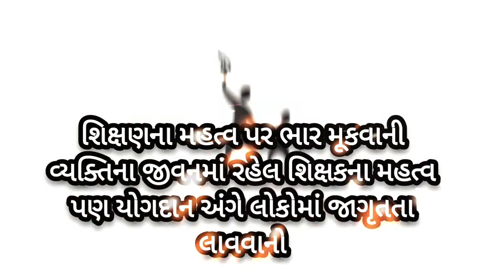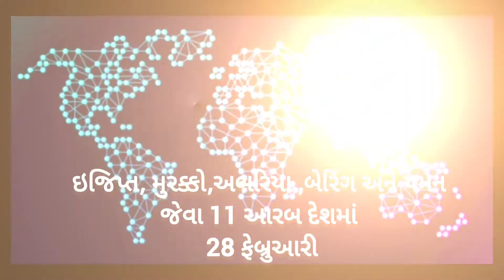🧑‍🏫5th October // WORLD TEACHER DAY //WHY // All INFORMATION // NIKUNJ SOLANKI 📚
October 5 WorldTeachersDay.